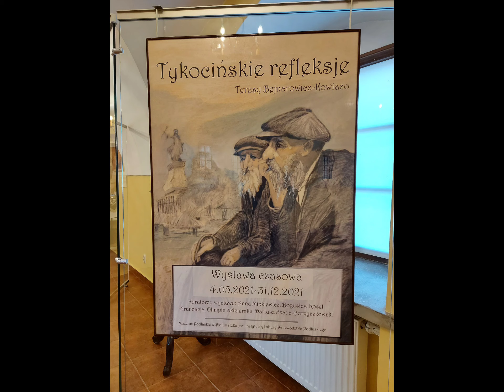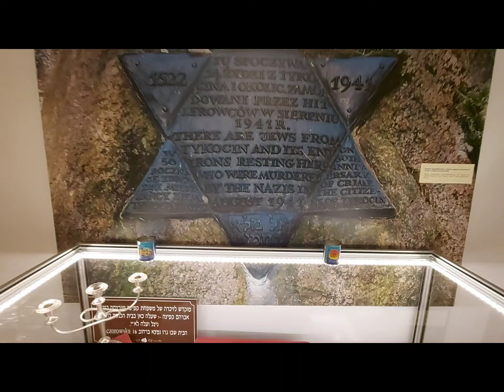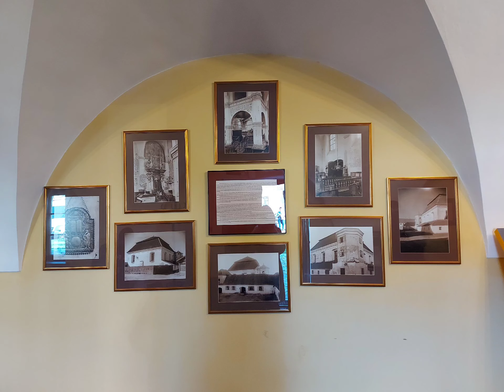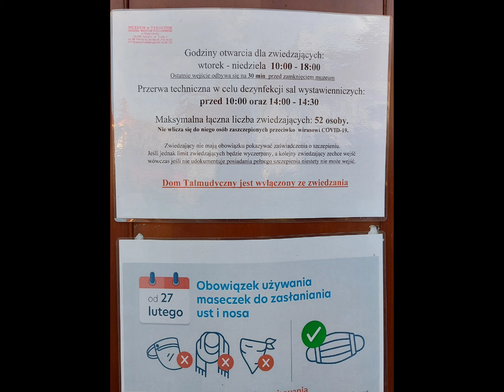Synagoga w Tykocinie, województwo podlaskie, Polska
Die Synagoge von Tykocin, Polen. Bei einem Besuch in Podlachien ist dieser historische Ort einen Besuch wert.
Synagogue in Tykocin, Podlaskie, Poland. When visiting Podlasie, this historical place is worth seeing.